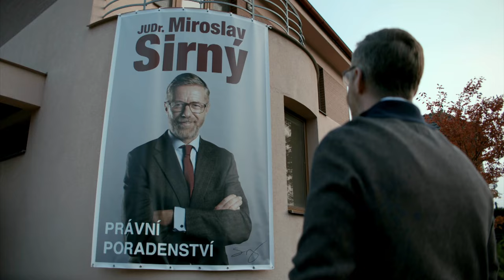Národní házená | Trailer | Voyo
Skupina přátel, která v devadesátých letech vyhrála mistrovský titul v národní házené, dostane po letech pozvánku na první klubové mistrovství veteránů v národní házené na Slovensku. Pod heslem „Míč v ruce, národka v srdci“ tak borci musí zapomenout na pohodlí a začít poctivý trénink.